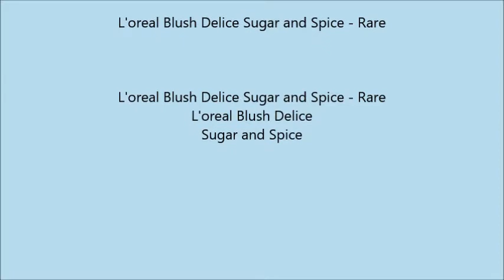L oreal Blush Delice Sugar and Spice Rare